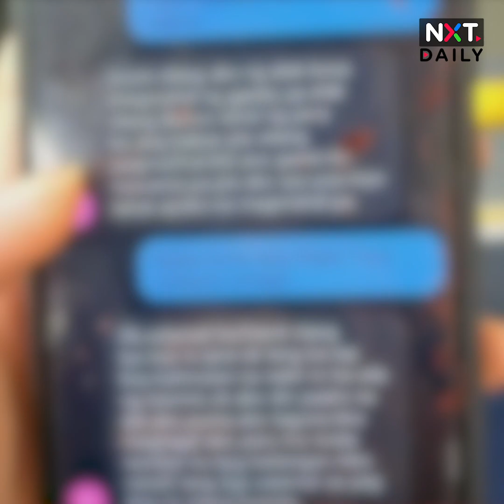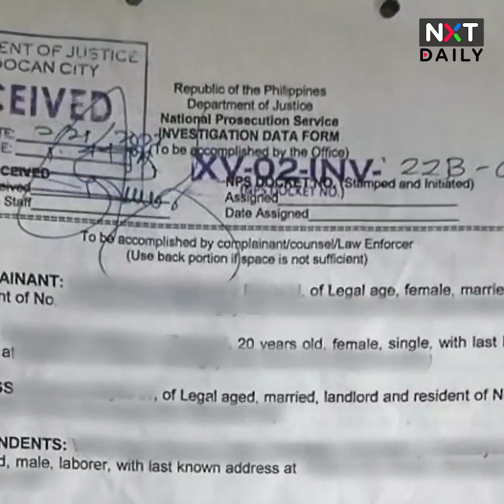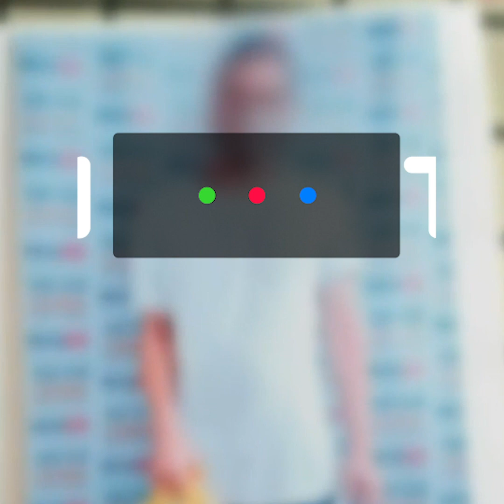Lalaking binasted, pinagsasaksak ang nililigawan | NXT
Pinagsasaksak umano ng suspek ang biktima matapos nitong tanggihan ang paniligaw niya.